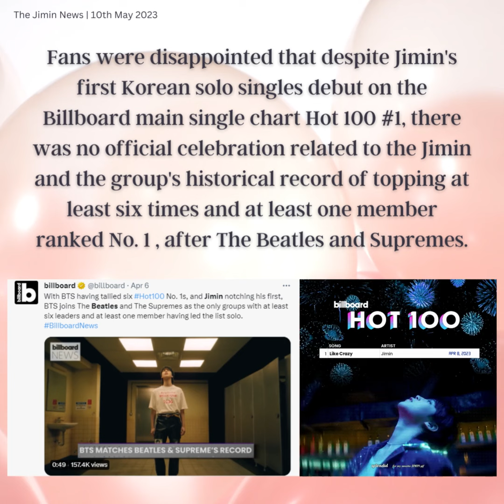100523 Jimin Dose - Cake for Jimin , special gift from fans to commemorate Jimin's Billboard No. 1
지민의 첫 솔로 앨범 '페이스'(FACE) 발매 기념 및 타이틀곡 '라이크 크레이지'(Like Crazy)의 빌보드 메인 싱글 차트 '핫 100' 1위를 축하하기 위한 팬들의 케이크 선물이 소셜미디어에서 줄을 이었다.
지민이 한국 솔로 가수 최초 빌보드 메인 싱글 차트 핫샷 데뷔와 함께 비틀즈, 슈프림스에 이어 최소 6번의 1위와 최소 1명의 멤버가 1위를 한 그룹의 기록을 쓴 역사적 성과에도 관련 공식 활동이 없어 이를 아쉬워한 팬들의 자발적 참여가 물밀듯이 쏟아진 것.
팬들은 지민의 앨범 제목인 'FACE'나 'Billboard Hot 100 #1 Jimin', '지민 빌보드 1위 축하해', 'Happy Debut'와 같은 축하 문구와 지민의 BT21 캐릭터 '치미' 등으로 장식한 케이크 사진을 공유했으며 트위터상에서 해시태그 'CakeForJimin'이 트렌딩 되기도 했다.
다정하고 세심한 성격으로 데뷔 초부터 멤버들의 생일이나 기념일마다 정성껏 축하 케이크를 준비해 '생일요정', '케이크 요정'이라고 불려온 지민에게 영감을 얻어 제작된 케이크는 사진상에서도 정성을 담은 아기자기한 데코레이션이 눈길을 사로잡는다.
평소 지민에 대한 각별한 애정으로 더욱 유명세를 얻고 있는 프리미엄 아이스크림 브랜드 매그넘(Magnum) 또한 공식 트위터에서 "우리는 '# CakeForJimin'은 없을 수 있지만 '# IceCreamForJimin'은 있다"라는 위트 있는 말로 네티즌들의 환호를 모았다.
Cake gifts from fans lined up on social media to celebrate the release of Jimin's first solo album "FACE" and the No. 1 ranking of the Billboard main single chart "Hot 100" for the title song "Like Crazy."
Fans were disappointed that despite Jimin's first Korean solo singles debut on the Billboard main single chart Hot 100 #1, there was no official celebration related to the Jimin and the group's historical record of topping at least six times and at least one member ranked No. 1 , after The Beatles and Supremes.
Fans shared photos of cakes decorated with celebratory phrases such as Jimin's album title "FACE," "Billboard Hot 100 #1 Jimin," "Jimin Billboard Congratulations" and "Happy Debut," as well as Jimin's BT21 character "Chimmy," and the The hashtag "# CakeForJimin" was also trended on Twitter.
Magnum, a premium ice cream brand that is gaining more popularity for its special affection for Jimin, also drew cheers from netizens on its official Twitter account with a witty remark, "We may not have '# CakeForJimin', but we have '# IceCreamForJimin" '."

Pasteles de regalos de los fanáticos se alinearon en las redes sociales para celebrar el lanzamiento del primer álbum en solitario de Jimin, "FACE", y el puesto número 1 en la lista principal de sencillos de Billboard, "Hot 100", por la canción principal "Like Crazy".
Los fanáticos se sintieron decepcionados de que, a pesar del primer debut de Jimin como sencillo coreano en la lista principal de sencillos Hot 100 #1 de Billboard, no hubo una celebración oficial relacionada con el récord histórico de Jimin y el grupo de superar al menos seis veces y al menos un miembro en el puesto número 1. 1, después de The Beatles y Supremes.
Los fanáticos compartieron fotos de pasteles decorados con frases de celebración como el título del álbum de Jimin "FACE", "Billboard Hot 100 #1 Jimin", "Jimin Billboard Felicitaciones" y "Feliz debut", así como el personaje BT21 de Jimin "Chimmy" y el El hashtag "CakeForJimin" también fue tendencia en Twitter.
Magnum, una marca de helados premium que está ganando más popularidad por su afecto especial por Jimin, también atrajo los aplausos de los internautas en su cuenta oficial de Twitter con un comentario ingenioso: "Puede que no tengamos 'CakeForJimin', pero tenemos 'IceCreamForJimin'". " '."
Подарки в виде тортов от фанатов выстроились в очередь в социальных сетях, чтобы отпраздновать выпуск первого сольного альбома Чимина «FACE» и первое место в чарте синглов Billboard «Hot 100» за заглавную песню «Like Crazy».
Поклонники были разочарованы тем, что, несмотря на дебют первого корейского сольного сингла Чимина в главном чарте синглов Billboard Hot 100 #1, не было официального празднования, связанного с Чимином и историческим рекордом группы по крайней мере шесть раз, и по крайней мере один участник занял первое место. 1, после The Beatles и Supremes.
Поклонники поделились фотографиями тортов, украшенных праздничными фразами, такими как название альбома Чимина «FACE», «Billboard Hot 100 #1 Jimin», «Jimin Billboard Congratulations» и «Happy Debut», а также персонаж Чимина из BT21 «Чимми» и Хэштег «CakeForJimin» также был в тренде в Твиттере.
Magnum, бренд мороженого премиум-класса, который набирает все большую популярность благодаря своей особой привязанности к Чимину, также вызвал одобрение пользователей сети в своем официальном аккаунте в Твиттере с остроумным замечанием: «Возможно, у нас нет 'CakeForJimin', но у нас есть 'IceCreamForJimin'. " '."